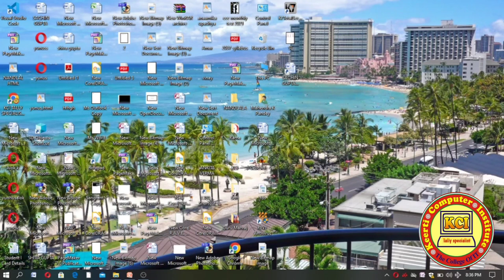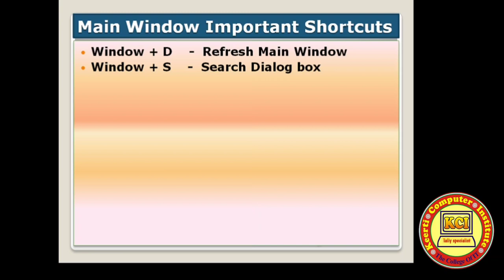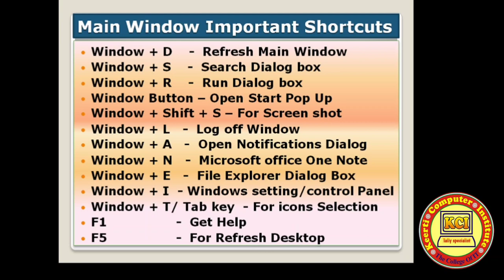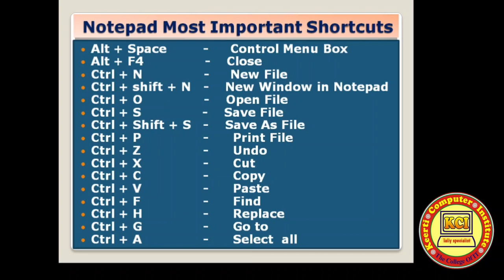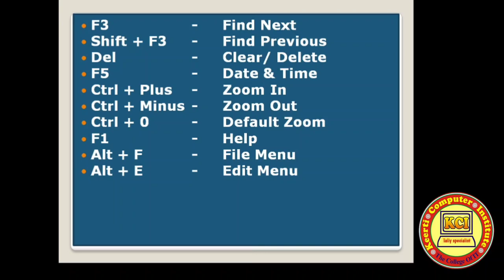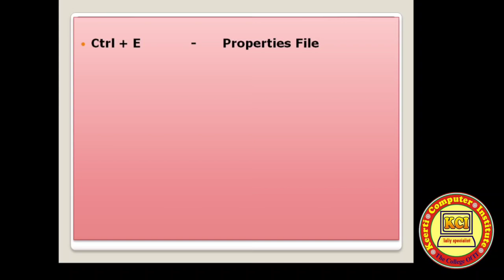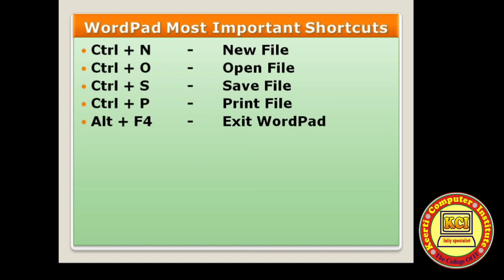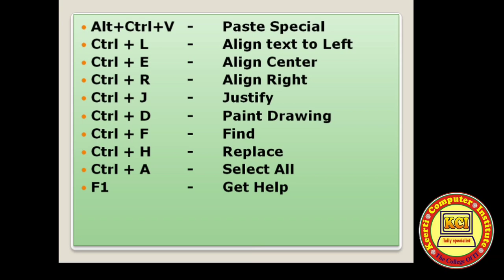Most important basic keyboard shortcut keys ll window shortcut keys ll Notepad paint & wordpad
Most important basic shortcut keys ll window shortcut keys ll Notepad paint & wordpad shortcut keys ll basic all important shortcuts ll Computer Basic Course in hindi ll मुफ्त कम्प्यूटर बेसिक कोर्स ll Computer Basic seven Day Class
जीरो लेवल से कम्प्यूटर सीखना चाहते हैं तो यह वीडियो जरूर देखें l कम्प्यूटर की पढ़ाई शुरू कहा से करते हैं इस वीडियो के माध्यम से जाने।